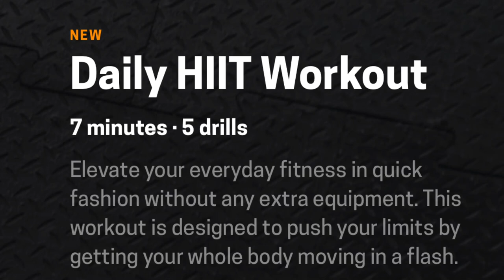DAHIL MAULAN NAG WORKOUT KAMI GAMIT ANG HOMECOURT APP SA LOOB NG BAHAY | UC BASKETBALL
Improve your handles by hitting virtual targets with your off-hand.

Download HomeCourt on your iPhone or iPad.